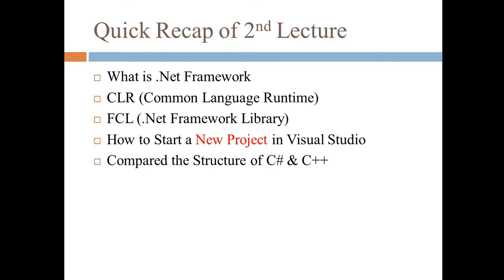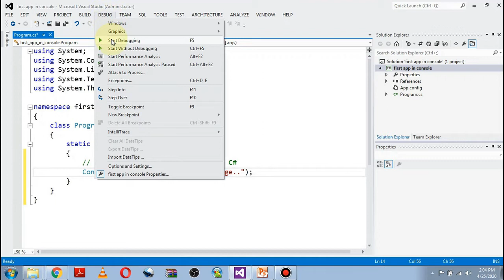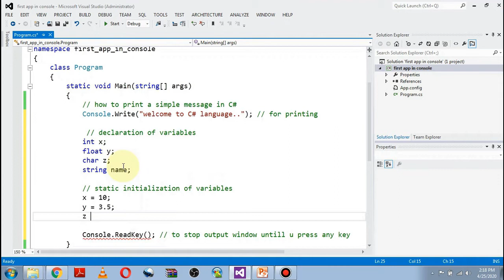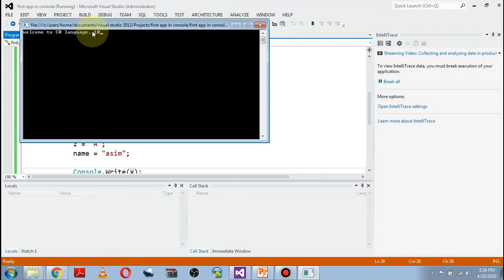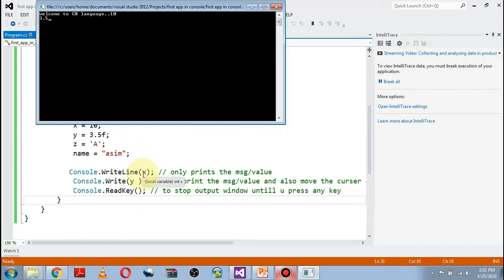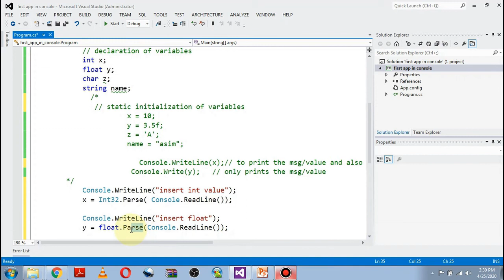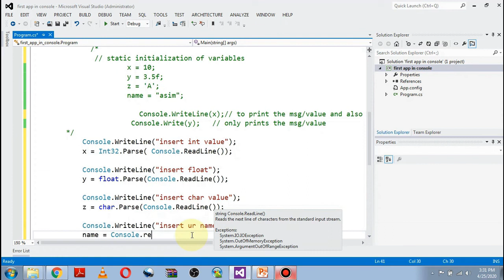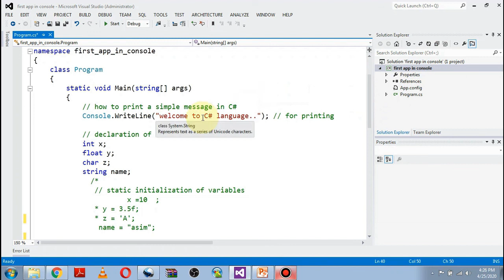Lec# 3 Learning C# Basics Part 1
In this Lecture we will learn the basic syntax of C# Language.